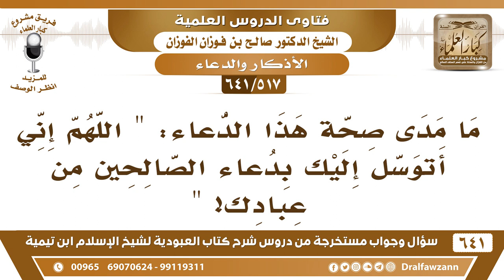[517 /641] ما صحة هذا الدعاء: "اللهم إني أتوسل إليك بدعاء الصالحين من عبادك؟ الشيخ صالح الفوزان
[517 /641] السؤال: ما مدى صحة هذا الدعاء: " اللهم إني أتوسل إليك بدعاء الصالحين من عبادك ! "
 الجواب: لا، ما يجوز هذا، هذا توسل بعمل غيرك، دعاء الصالحين هذا عملهم ما هو عملك أنت، ولا تتوسل بعمل غيرك، إنما تتوسل بعملك أنت، التوسل إلى الله بعمل العامل ما هو بعمل غيره، ما علاقتك بأعمال غيرك وصلاح غيرك؟ ما لك فيها شيء! {تِلْكَ أُمَّةٌ قَدْ خَلَتْ لَهَا مَا كَسَبَتْ وَلَكُمْ مَا كَسَبْتُمْ وَلَا تُسْأَلُونَ عَمَّا كَانُوا يَعْمَلُونَ} [البقرة: 134]
للاشتراك في قناة الشيخ صالح الفوزان
أسئلة وأجوبة من شرح كتاب العبودية ( 641 ) مقطع

للاستفسار والإقتراحات والدعم
رئيس الفريق
لمشروع كبار العلماء